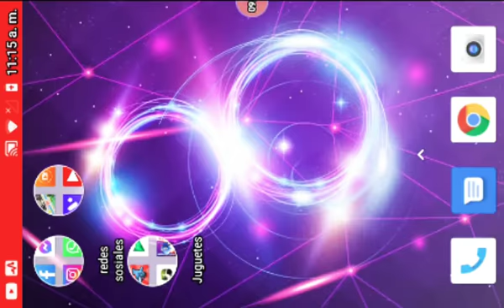escape perfecto de angry Bird Transformer